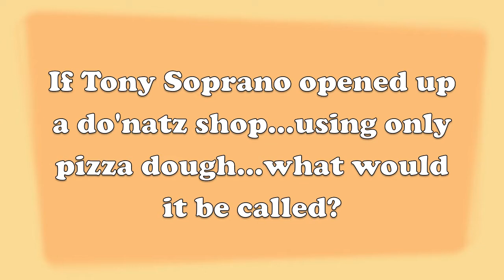Tiny Tony Do'natz made by Frank Mazzuca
Who would make do'natz with pizza dough?
Tony would...I guess but if you really need to taste the real deal...go and taste the old CNE classic - TINY TOM DONUTS.

If you don't catch a few of these golden rings at the CNE..you can now enjoy
Tiny Tom Donuts & Coffee
Markham
7323 Woodbine Avenue
Markham, ON L3R1B5

I ended up using (sorry) an illustration of world famous artist Jaume Cullell - CARICATURE + ILLUSTRATIONt

This guy is tops in the world of celebrity caricature.